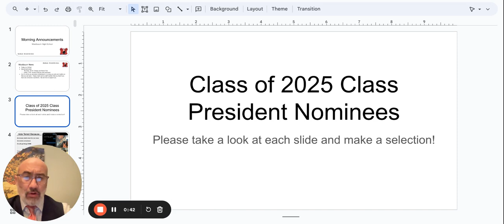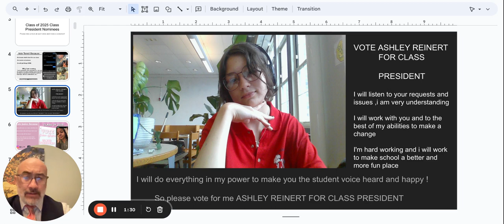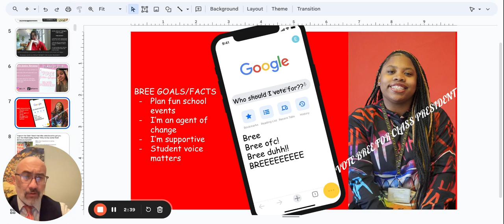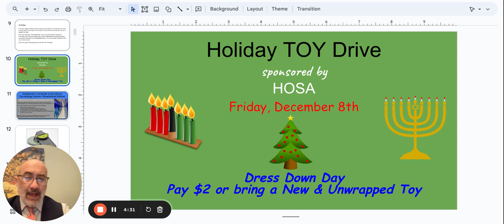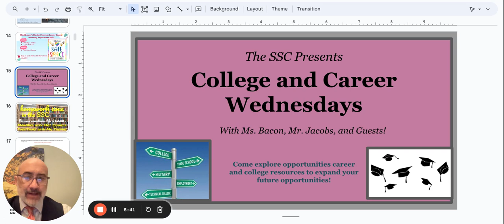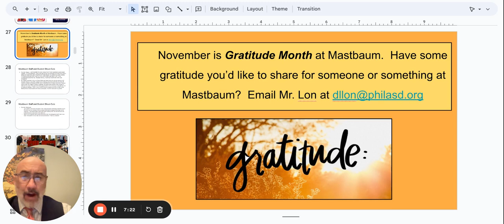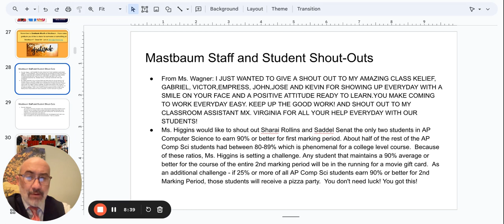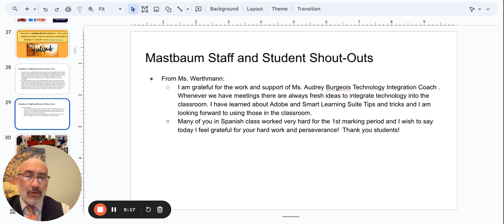Morning Announcements Google Slides 29 November 2023